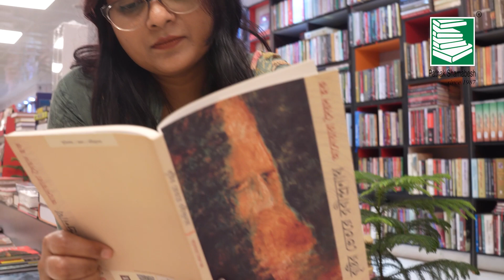বৃষ্টির ভেতরে রবীন্দ্রনাথ | আনোয়ারা সৈয়দ হক | Pathak Shamabesh | Book Review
বৃষ্টির ভেতরে রবীন্দ্রনাথ বইটি নিয়ে আলোচনা করেন খ্যাতনামা কথাসাহিত্যিক আনোয়ারা সৈয়দ হক।

যেকোনো বইয়ের তথ্য জানতে যোগাযোগ করুন 👇
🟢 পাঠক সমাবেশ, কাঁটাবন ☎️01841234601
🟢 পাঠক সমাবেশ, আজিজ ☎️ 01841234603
🟠 পাঠক সমাবেশ কেন্দ্র, শাহবাগ ☎️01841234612